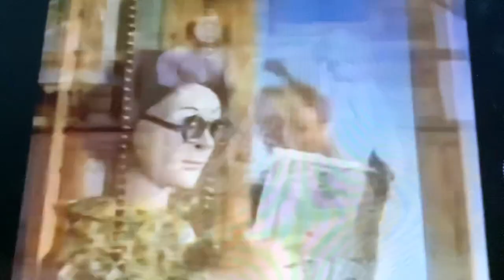Sesame Street Rain Dance